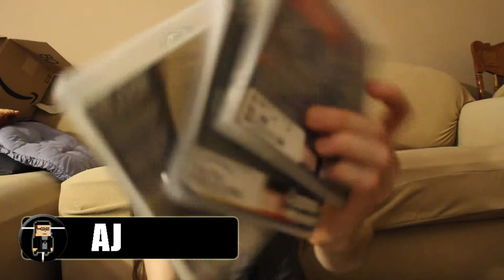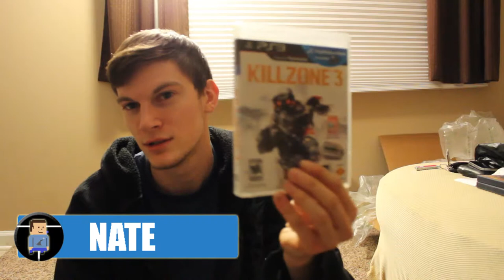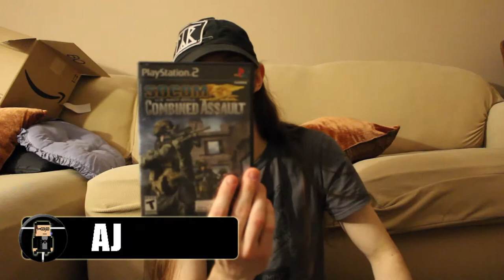Pick-Ups 12-27-14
The TZ crew went game shopping the Saturday after Christmas at Just Press Play Complete in Box and one of us even picked something up at Best Buy. Come take a look at what we got.

GAMES
AJ
-Rock Band 2 (PS3)
-The Beatles: Rock Band (PS3)
-Rock Band: Metal Track Pack (PS3)
-inFamous 2 (PS3)
-Super Paper Mario (Wii)
-Final Fantasy Tactics A2: Grimoire of the Rift (NDS)
-WTF (PSP)

Jimm
-Sunset Overdrive (XBO)
-inFamous 2 (PS3)
-Killzone (PS2)

Jake
-Power Rangers Lightspeed Rescue (N64)
-Mace: The Dark Age (N64)
-Metroid Prime (GCN)
-Power Rangers Megaforce (3DS)
-Killzone Liberation (PSP)
-Batman: Arkham City (X360)

Nate
-Killzone 2 (PS3)
-Killzone 3 (PS3)
-Splinter Cell: Double Agent (PS2)
-Lego Star Wars (PS2)

Mystery Packs———
*All “Mystery Pack" games were for PS2*

AJ
-Splinter Cell: Double Agent
-Major League Baseball 2K10
-SOCOM: U.S. Navy Seals Combined Assault
-ATV Off Road Fury 2
-Medal of Honor: Rising Sun
-Transformers: The Game
-Jeep Thrills

Jake
-Need for Speed: Most Wanted Black Edition
-Yu-Gi-Oh!: The Duelists of Roses
-Crash Nitro Kart
-The Cat in the Hat
-Bratz: Rock Angelz
-Need for Speed: Underground
-Thrillville